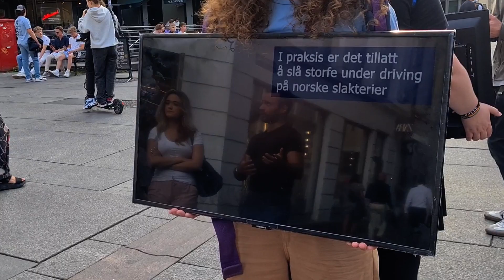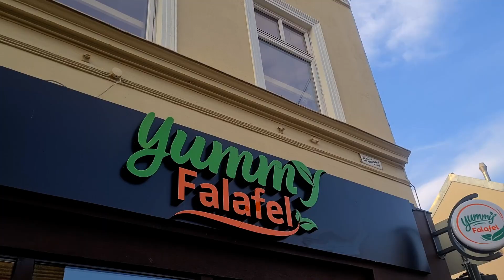Tortur ser ikke bra ut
Reality på Egertorget 20. juni med WSH og DxE, hvor vi viser folk insiden av norsk dyreindustri. Etterpå blei det chilling i Fengselsparken på Grønland med god mat fra Yummy Falafel.